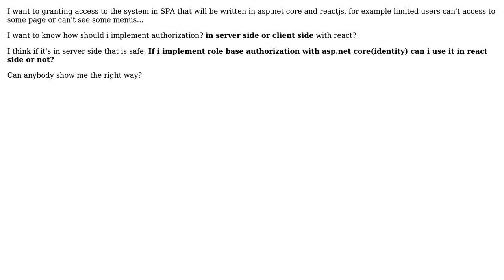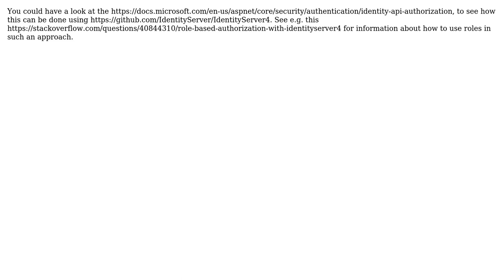Right place of role based authorization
With thanks & praise to God, and with thanks to the many people who have made this project possible! You are responsible for your own actions.